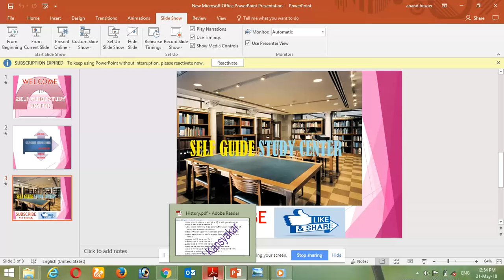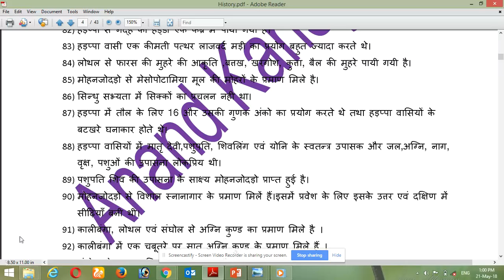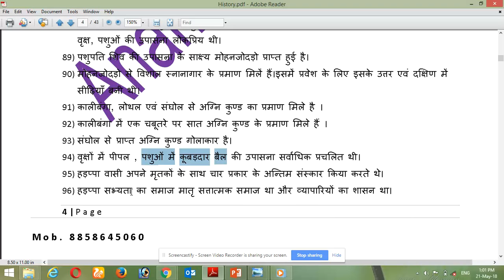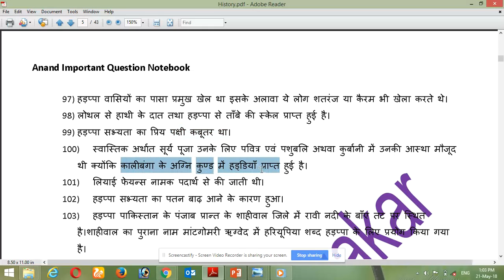इतिहास महत्वपूर्ण प्रश्न उत्तर lecture 4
रेलवे,ग्रुप डी,असिस्टेन्ट लोको पायलट,ग्रुप सी,
 रेलवे जेई,स्टेशन मास्टर,टीसी,टीटी,
एवं सभी महत्वपूर्ण परीक्षा के लिए